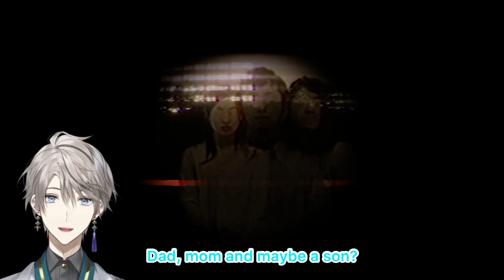Another summary of Haru's horror experience [Kaida Haru/Nijisanji] (eng sub)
Kaida Haru finds another horror game to scare the heat away this summer.